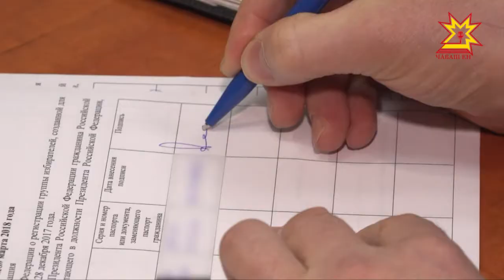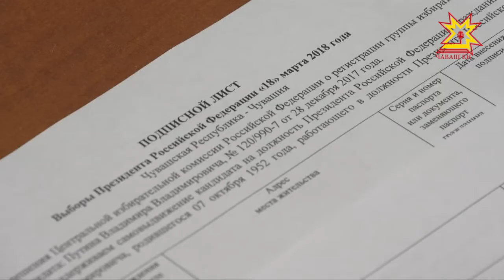Кăрлачăн 14-мĕшĕ - Владимир Путиншăн алă пусмалли пĕрлехи кун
Çĕршыв ертÿçине Владимир Путина суйлас текенсен йышĕ ÿссех пырать. Уншăн алă пустаракан пунктсем вырсарни кун «Пĕрлехи Раççей» партийĕн регионти уйрăмĕсенче ĕçлерĕç.